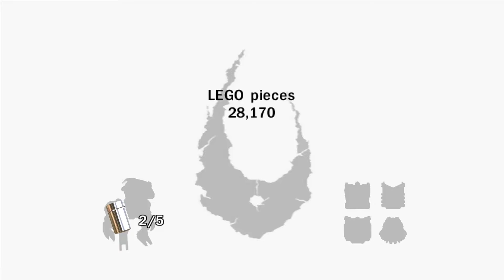Bionicle Heroes | Smugglers Cove | Episode 2